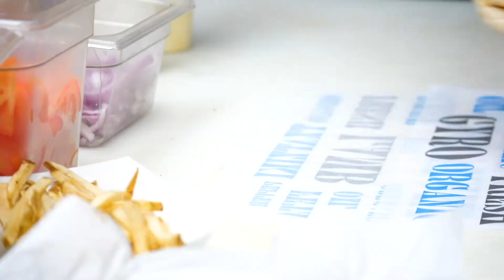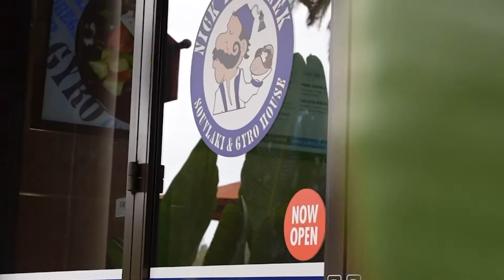Gyro Bowl Video 1 1